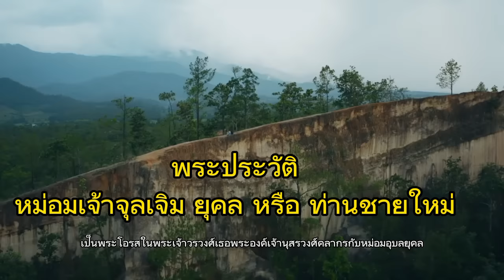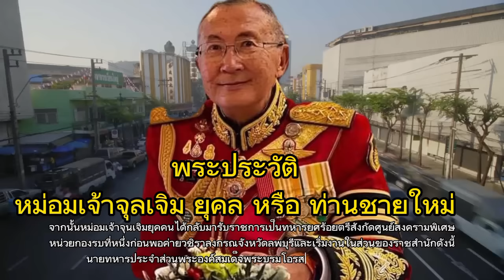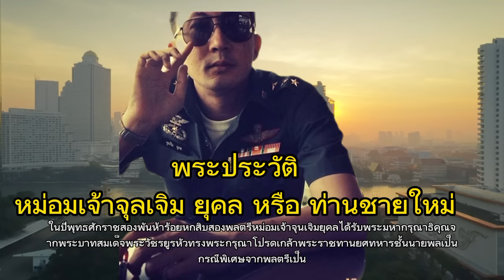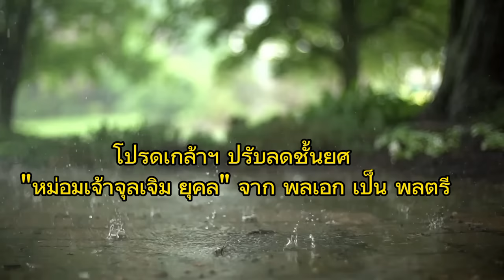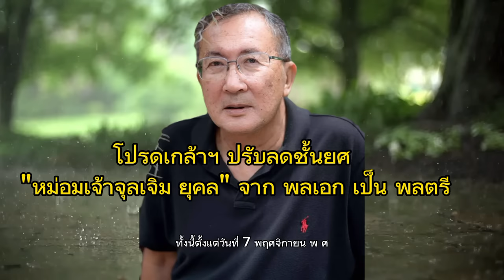พระประวัติ หม่อมเจ้าจุลเจิม ยุคล หรือ ท่านชายใหม่ / "หม่อมเจ้าจุลเจิม ยุคล" จาก พลเอก เป็น พลตรี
พระประวัติ หม่อมเจ้าจุลเจิม ยุคล หรือ ท่านชายใหม่ นายทหารผู้ผ่านสมรภูมิเขาค้อ

ราชกิจจานุเบกษา เผยแพร่ประกาศ พระบาทสมเด็จพระวชิรเกล้าเจ้าอยู่หัว  มีพระบรมราชโองการ โปรดเกล้าฯ ปรับลดชั้นยศนายทหารชั้นสัญญาบัตร "หม่อมเจ้าจุลเจิม ยุคล" จาก "พลเอก" เป็น "พลตรี" มีผลตั้งแต่ 7 พ.ย. 2566

สำหรับ หม่อมเจ้าจุลเจิม ยุคล ถือเป็นบุคคลที่มีชื่อเสียงในวงกว้าง ทั้งรับราชการทหาร และออกมาแสดงความเห็นในเรื่องราวที่เป็นกระแสสังคมผ่านทางเฟซบุ๊ก จุลเจิม ยุคล อยู่เสมอ ทำให้เป็นที่รู้จักทั้งในราชสกุล แวดวงทหาร รวมทั้งผู้คนในสังคมออนไลน์ก็ต่างคุ้นเคยชื่อของท่านเป็นอย่างดี

ประวัติ หม่อมเจ้าจุลเจิม ยุคล หรือ "ท่านชายใหม่"
หม่อมเจ้าจุลเจิม ยุคล ประสูติเมื่อวันที่ 22 มกราคม พ.ศ. 2490 ปัจจุบันอายุ 76 ปี เป็นพระโอรสในพระเจ้าวรวงศ์เธอ พระองค์เจ้าอนุสรมงคลการ กับหม่อมอุบล ยุคล ณ อยุธยา (สุฤทธิ์) เป็นพระนัดดาในสมเด็จพระเจ้าบรมวงศ์เธอ เจ้าฟ้ายุคลทิฆัมพร กรมหลวงลพบุรีราเมศวร์ และเป็นพระราชปนัดดาในพระบาทสมเด็จพระจุลจอมเกล้าเจ้าอยู่หัว

หม่อมเจ้าจุลเจิม ทรงมีเชษฐา เชษฐภคินี และขนิษฐา ร่วมอุทร 4 องค์ ดังนี้

มาลินีมงคล อมาตยกุล (ท่านหญิงหยอย)
ปัทมนรังษี เสนาณรงค์ (ท่านหญิงเม้า)
หม่อมเจ้าชาตรีเฉลิม ยุคล (ท่านชายมุ้ย)
หม่อมเจ้านภดลเฉลิมศรี ยุคล (ท่านหญิงยุ้ย)

ด้านการศึกษา หม่อมเจ้าจุลเจิม ยุคล ทรงศึกษาชั้นประถมที่วชิราวุธวิทยาลัย และชั้นมัธยมศึกษาตอนต้นที่โรงเรียนสาธิตมหาวิทยาลัยศรีนครินทรวิโรฒ ประสานมิตร ก่อนจะบินไปศึกษาต่อระดับมัธยมศึกษาตอนปลายที่โรงเรียน Kemper Military School รัฐมิสซูรี สหรัฐอเมริกา

จากนั้นในระดับอุดมศึกษาทรงศึกษาต่อจนจบปริญญาตรีด้านวิศวกรรมไฟฟ้า จากมหาวิทยาลัย Western Pacific University (ปัจจุบันคือมหาวิทยาลัย California Miramar University) และหลักสูตรปริญญาโทด้านการจัดการกีฬา

จากนั้น หม่อมเจ้าจุลเจิม ยุคล ได้กลับมารับราชการเป็นทหาร ยศร้อยตรี สังกัดศูนย์สงครามพิเศษหน่วยกองรบที่ 1 (กรพ.) ค่ายวชิราลงกรณ์ จ.ลพบุรี และเริ่มงานในส่วนของราชสำนัก ดังนี้

นายทหารประจำส่วนพระองค์สมเด็จพระบรมโอรสาธิราชสยามมกุฎราชกุมาร กองทหารมหาดเล็ก
รับราชการที่กรมข่าวทหารบก ช่วยราชการในกองอำนวยการรักษาความปลอดภัย (กรป.)
ราชองครักษ์พิเศษรักษาพระองค์สมเด็จพระเจ้าพี่นางเธอ เจ้าฟ้ากัลยาณิวัฒนา กรมหลวงนราธิวาสราชนครินทร์
ผู้ช่วยผู้อำนวยการสำนักนโยบายและแผน กรมราชองครักษ์
ราชการสนาม ปฏิบัติหน้าที่ป้องกันและปราบปราม ผกค พื้นที่เขาค้อ จังหวัดเพชรบูรณ์ เมื่อปี 2518 ได้รับพระราชทานเหรียญพิทักษ์เสรีชน (ส.ช.2) ประเภทที่ 2 จากเหตุการณ์ที่เขาค้อ ปี 2518

ในปี พ.ศ. 2562 พลตรีหม่อมเจ้าจุลเจิม ยุคล ได้รับพระมหากรุณาธิคุณจากพระบาทสมเด็จพระวชิรเกล้าเจ้าอยู่หัว ทรงพระกรุณาโปรดเกล้าฯ พระราชทานยศทหารชั้นนายพลเป็นกรณีพิเศษ จากพลตรี เป็น พลเอก

ปัจจุบัน หม่อมเจ้าจุลเจิม ยุคล เป็นนายทหารพิเศษ ประจำกรมทหารมหาดเล็กราชวัลลภ รักษาพระองค์ กองบัญชาการทหารมหาดเล็กราชวัลลภรักษาพระองค์ หน่วยบัญชาการถวายความปลอดภัย รักษาพระองค์ สนองพระเดชพระคุณเป็นราชองครักษ์พิเศษใน พระบาทสมเด็จพระปรเมนทรรามาธิบดีศรีสินทรมหาวชิราลงกรณ พระวชิรเกล้าเจ้าอยู่หัว รัชกาลที่ 10

ส่วนชีวิตครอบครัว หม่อมเจ้าจุลเจิม สมรส 2 ครั้ง กับหม่อมศิริพร ยุคล ณ อยุธยา (เสนาลักษณ์) ซึ่งถึงแก่กรรมด้วยโรคมะเร็งเมื่อวันที่ 12 พฤษภาคม พ.ศ. 2532 มีโอรส - ธิดา 2 คน คือ หม่อมราชวงศ์รังษิพันธ์ ยุคล (คุณชายเหมา) และหม่อมราชวงศ์จันทรลัดดา ยุคล (คุณหญิงแอร์)

ต่อมาได้เสกสมรสใหม่กับหม่อมอัญชลี ยุคล ณ อยุธยา (ขัติยสุรินทร์) ในปี พ.ศ. 2533 มีธิดา 2 คน คือ หม่อมราชวงศ์แม้นนฤมาส ยุคล (คุณหญิงแม้น) และ หม่อมราชวงศ์จันทรนิภา ยุคล (คุณหญิงไหม)

โปรดเกล้าฯ ปรับลดชั้นยศ "หม่อมเจ้าจุลเจิม ยุคล" จาก พลเอก เป็น พลตรี

ราชกิจจานุเบกษา เผยแพร่ ประกาศ พระบาทสมเด็จพระเจ้าอยู่หัว มีพระบรมราชโองการ โปรดเกล้าฯ ปรับลดชั้นยศนายทหารชั้นสัญญาบัตร "หม่อมเจ้าจุลเจิม ยุคล" จาก "พลเอก" เป็น "พลตรี" มีผลตั้งแต่ 7 พ.ย. 2566

เมื่อวันที่ 8 พ.ย. 2566 เว็บไซต์ ราชกิจจานุเบกษา ได้เผยแพร่ประกาศ พระราชทานปรับลดชั้นยศนายทหารชั้นสัญญาบัตร ความว่า

พระบาทสมเด็จพระปรเมนทรรามาธิบดีศรีสินทรมหาวชิราลงกรณ พระวชิรเกล้าเจ้าอยู่หัว มีพระบรมราชโองการโปรดเกล้าโปรดกระหม่อมพระราชทานปรับลดชั้นยศนายทหารชั้นสัญญาบัตร

อาศัยอำนาจตามความในมาตรา 12 แห่งพระราชบัญญัติยศทหาร พุทธศักราช 2479 จึงทรงพระกรุณาโปรดเกล้าโปรดกระหม่อมพระราชทานปรับลดชั้นยศ "พลเอก" หม่อมเจ้าจุลเจิม ยุคล เป็น "พลตรี" หม่อมเจ้าจุลเจิม ยุคล

ทั้งนี้ ตั้งแต่วันที่ 7 พฤศจิกายน พุทธศักราช 2566

ขอบคุณที่รับชมนะค่ะ